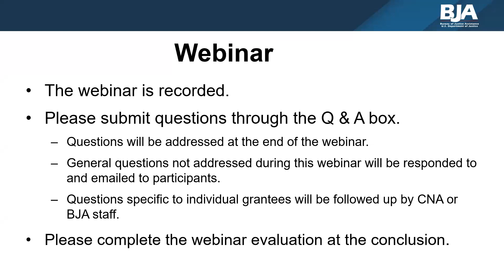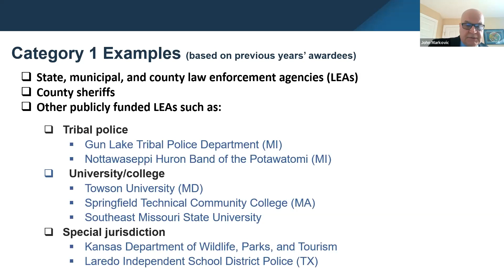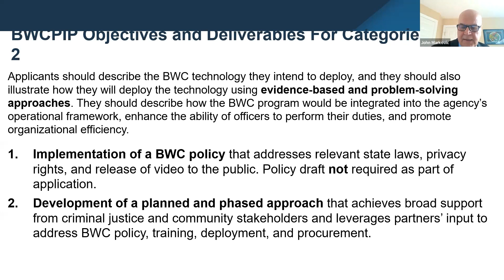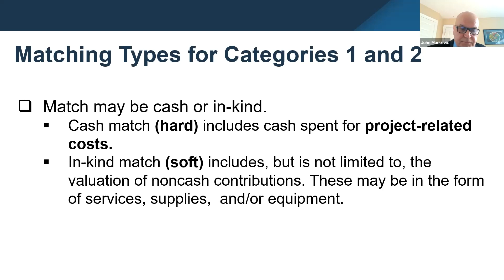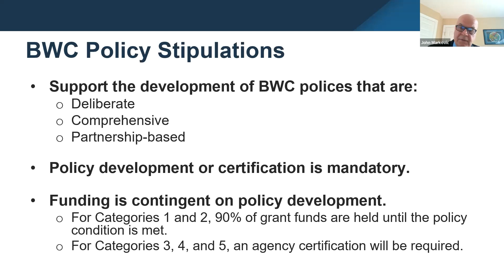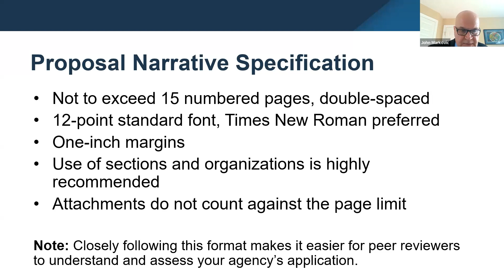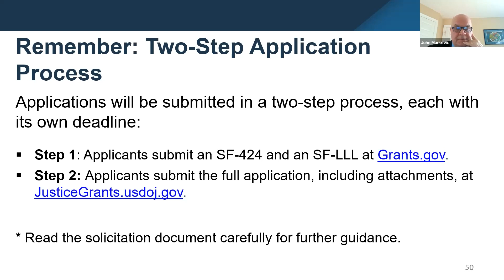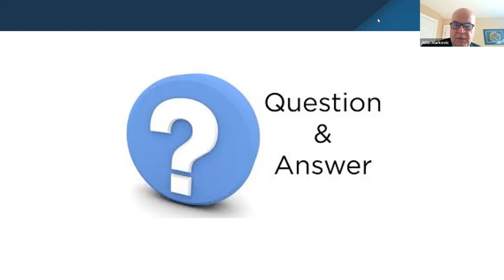Webinar: FY2023 BJA BWCPIP to Support Law Enforcement Agencies Solicitation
This webinar provided a detailed overview of the FY2023 BWCPIP solicitation and allowed an opportunity for interested applicants to ask questions.

The BWCPIP is a competitive grant program intended to provide funding to law enforcement and state correctional agencies seeking to purchase or lease body-worn cameras (BWCs) in order to establish or expand comprehensive body-worn camera initiatives. Funding is also available for law enforcement and prosecutorial agencies with existing body-worn camera programs to improve their digital evidence management.